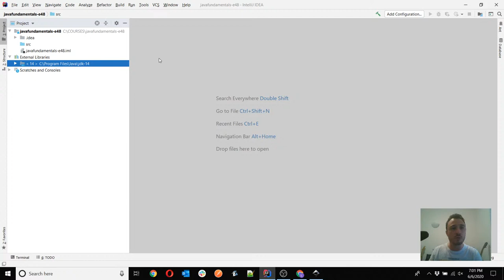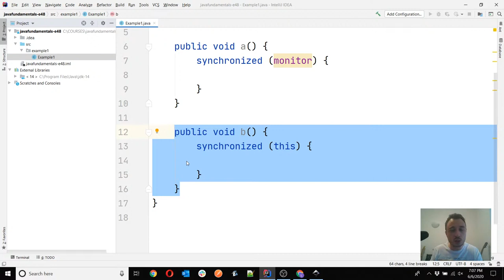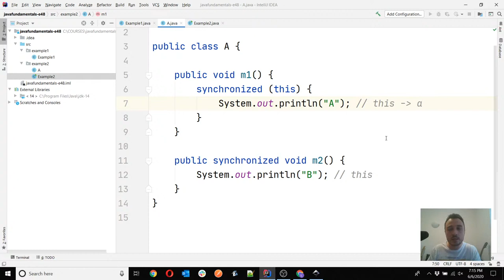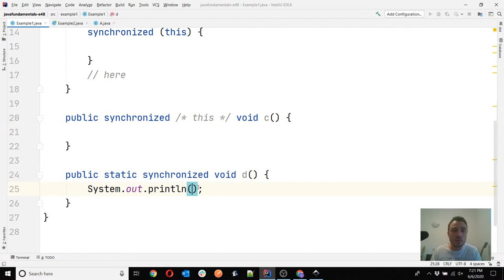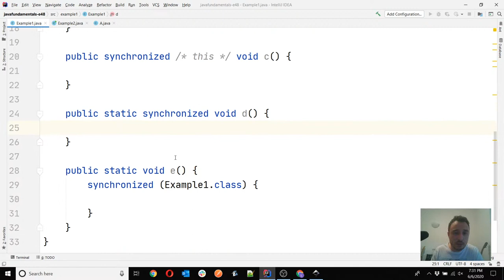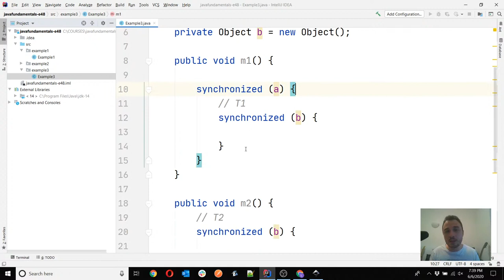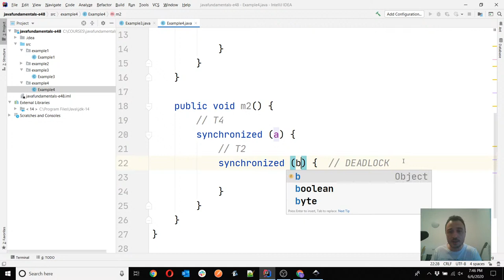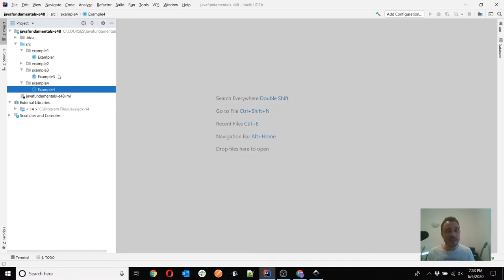Java Fundamentals - Lesson 49 - Using synchronized with methods and Deadlocks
Are you new to Java development? Do you want to know what to start with? This is a complete stream dedicated to you - the junior developer or future developer.

- Java OCP 11 certification
- Learn Java basics
- Find a junior java developer role

If your target is at least one of the above, then this lesson streaming is for you. Join!